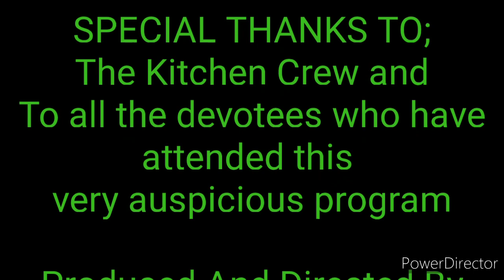His Holliness Giridhari Swami Maharaja Vyasa Puja Day 2022